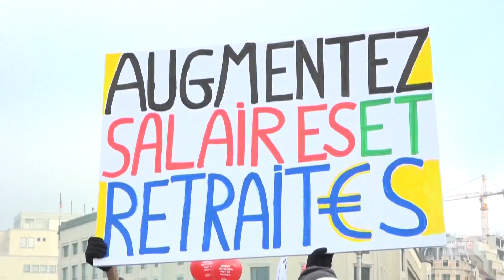‎عام 2022.. الحرب والإضرابات ترفعان أسعار الغذاء والتضخم في العالم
حرب أوكرانيا والإضرابات تؤثران على السوق العالمية وتتسببان في أزمة غذاء خلال 2022